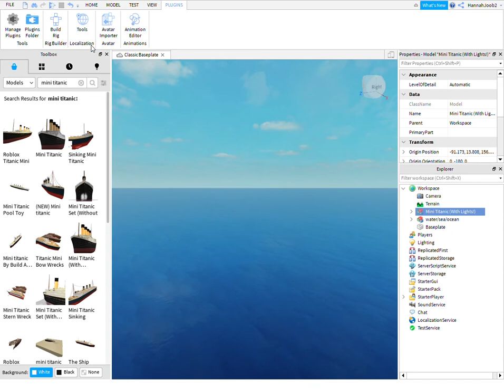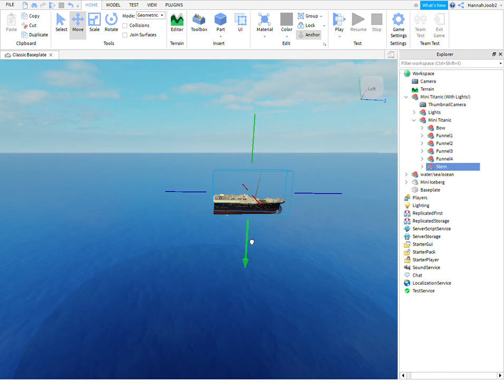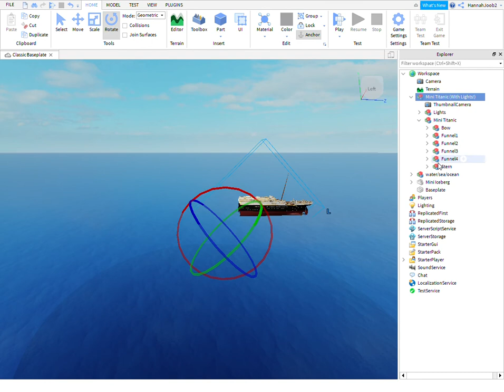Titanic Sinking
This is the titanic sinking. [Sorry for not uploading for a while i took a break from youtube.]